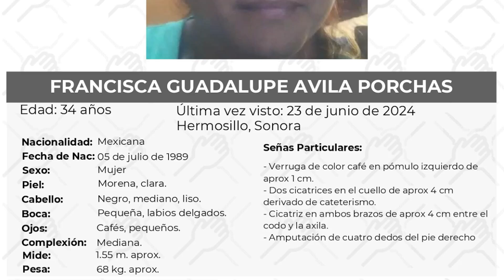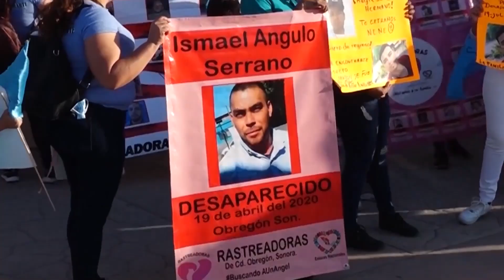ENCABEZA HERMOSILLO CIFRA DE DESAPARECIDOS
En el Estado, durante el primer semestre de 2024  se reportaron 90 personas más desaparecidas, sumando un total de 4 mil 446.